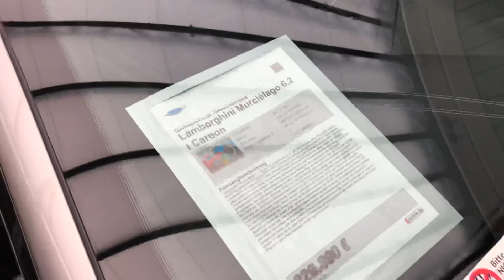Lamborghini Murciélago V12 | Walkaround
2005 Murcielgo 6.2L V12 Carbon Edition.